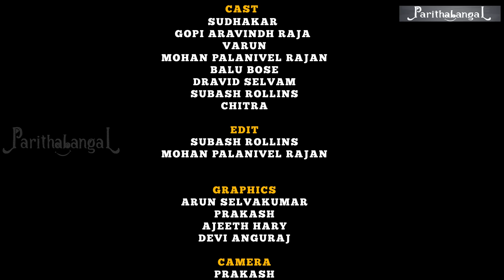Life of Gopi Anna | Nadaswaram Serial Troll | Gopi - Sudhakar | Parithabangal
Here GO-SU brings out the ultimate ROFL moments on Life of Nadaswaram Gopi.

CAST
Gopi Aravindhraja
Sudhakar
Dravid Selvam
Mohan Palanivel Rajan
Balu Bose
Varun

CAMERA
Prakash Govindhraj
Ganesh

CG
Arun Selvakumar
Devi

EDIT
Subash Rollins
Mohan Palanivel Rajan